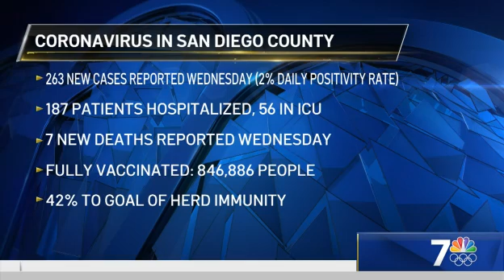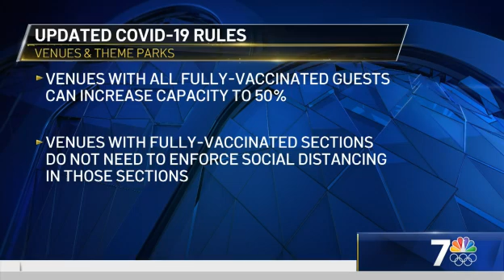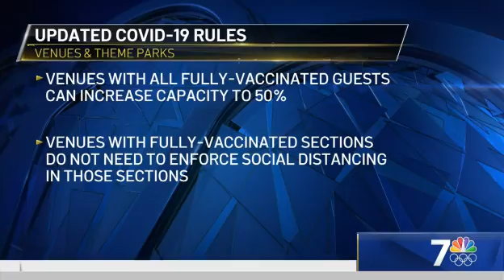2 Teenagers Killed in Crash Near SeaWorld San Diego | What's Up?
NBC 7’s Nicole Gomez shares what you need to know in San Diego County on the morning of April 22, 2021.